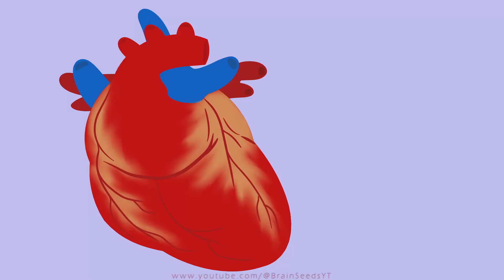Worms In Your Dog's Heart??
Worms in your dog's heart?? Heartworm disease is a potentially fatal infection that all pet dogs are at risk for. Learn the basics about what it is, how it's transmitted, and how to prevent it in this short educational video.

Stock video clips and photos are courtesy of the Pexels community.

Always consult with a licensed veterinary professional with questions or concerns regarding your pet's health.